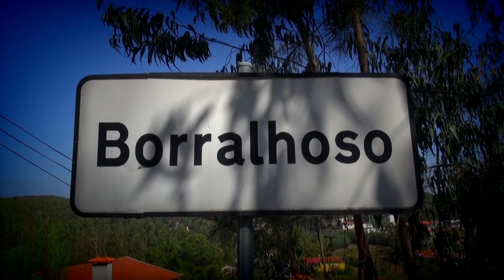Trailer de Casamento Daniel & Silvana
Wedding Day do Daniel & Silvana

 Fotografo(a)- Ilda Azevedo
Edição de Imagem- Ricardo Azevedo
Cameraman- Joaquim Azevedo/Ricardo Azevedo